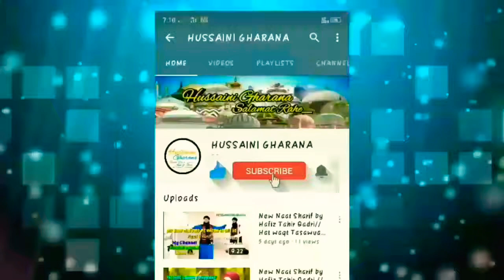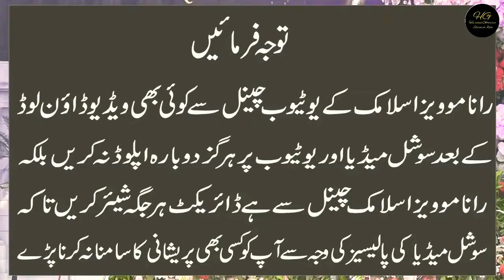Ashiq-E-Mustafa Banate Hai ? by Allama Saqib Raza Mustafai